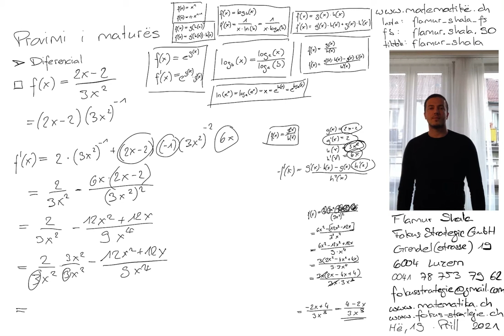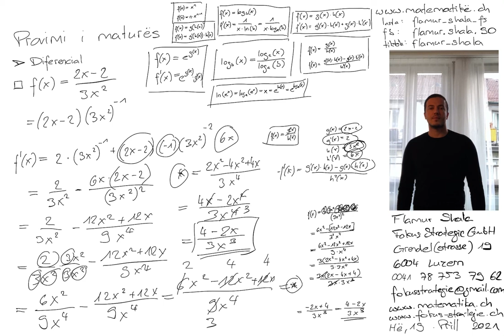Provimi i maturës | Matura 2021 | Matematikë nga Flamur Shala | Njehsimi diferencial Nr. 34